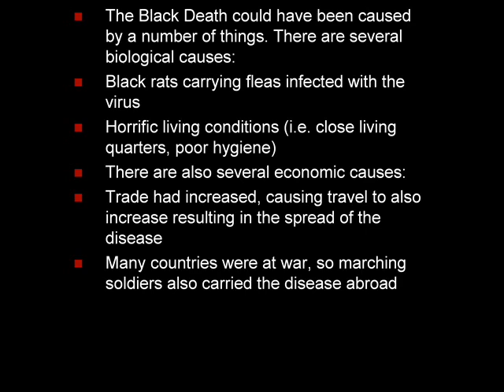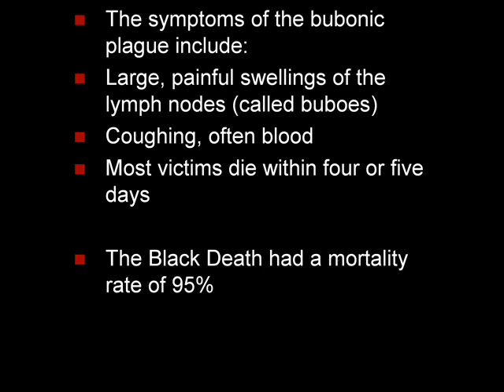Black Plague Video Presentation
my video presentation for global 9H.

song is Favorite Disease by Thousand Foot Krutch i do not own it or the pictures